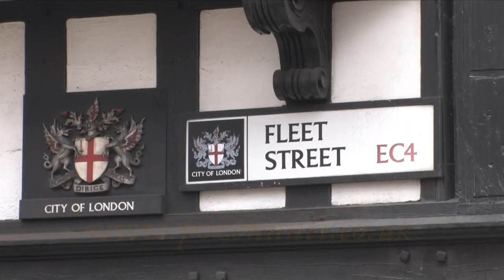Botez Mario Daniel Stoica - partea 1 - Londra 2011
Biserica romaneasca din Fleet Street

Facem fotografii la evenimente in Londra, poze la nunti si botezuri, poze bebelusi, poze in studio.
Suntem stabiliti in Nordul Londrei si facem poze la petreceri, poze evenimente, fotografii si inregistrare video la nunti si botezuri romanesti, portrete de familie.
Oferim servicii de filmare la nunti si botezuri romanesti, filmari evenimente,filmari familie, filmari studio, filmare si fotografie.